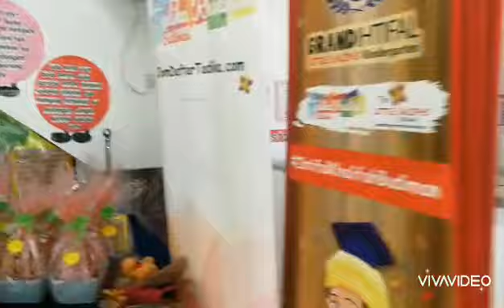Abg Am convo 6y